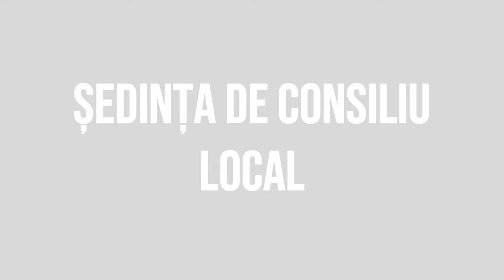GURA VAII - Sedinta Consiliului Local din 22 ianuarie FILMARE EXCLUSIVTV 4K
GURA VĂII, județul Bacău - Ședința Consiliului Local din 22 ianuarie FILMARE EXCLUSIVTV 4K.

Vizionare plăcută !

ROMANIA KEYWORD PRO PLUG-IN:
metaverse,
meta vers,
metavers,
metavers romania,
documentar,
documentare,
short film,
eugen ungureanu,